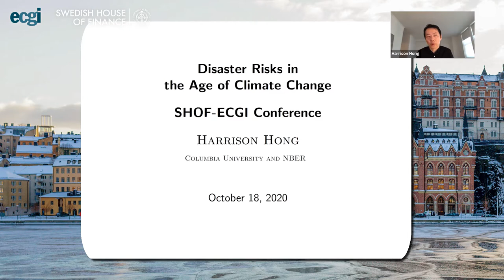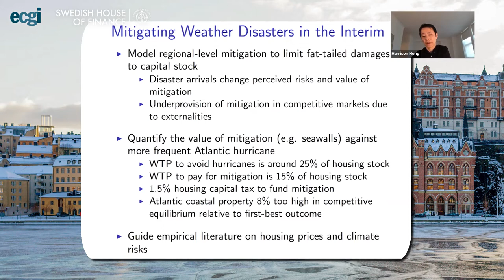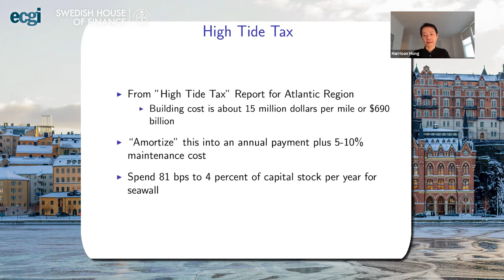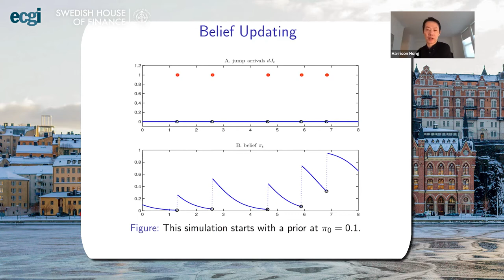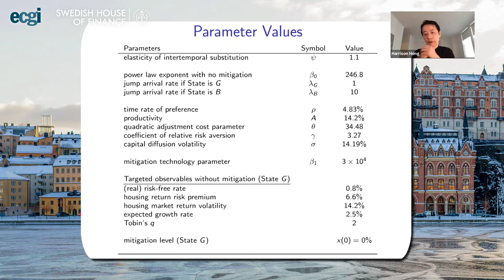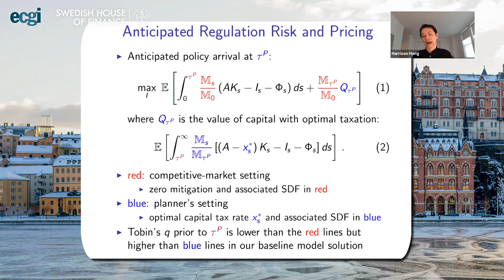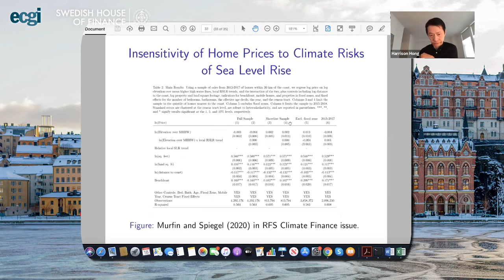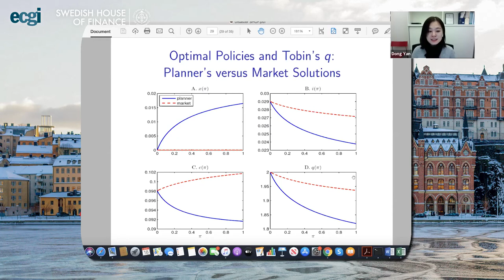Sustainable Finance: Climate Change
ECGI and the Swedish House of Finance (SHoF) hosted a conference on Sustainable Finance on October 16-18, 2020 online.